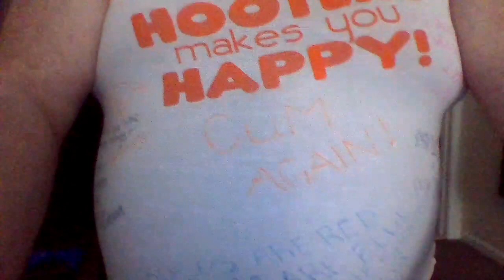Mom brings son to Hooters for his 5th birthday gets hate and 11 Million Views Watch this even better